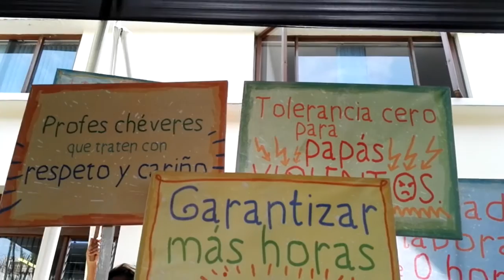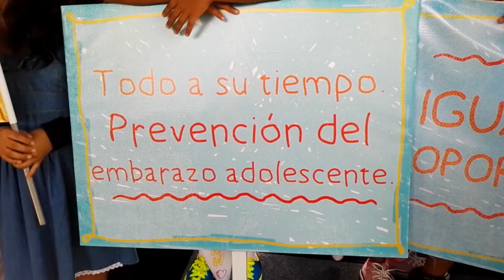MenosBesosMásPropuestas: Propuestas de política pública en favor de los niños, niñas y adolescentes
Propuestas de política pública en favor de los niños, niñas y adolescentes, en el marco del proceso electoral.
El objetivo de esta iniciativa es llamar la atención de los candidatos y candidatas para incluir el tema tanto en los planes de
trabajo de sus agrupaciones políticas como en los debates que se desarrollan en el marco de las próximas elecciones presidenciales.